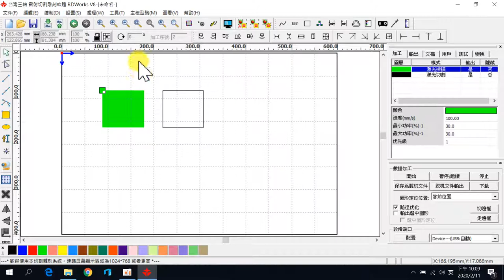RDWORDS第一次設定